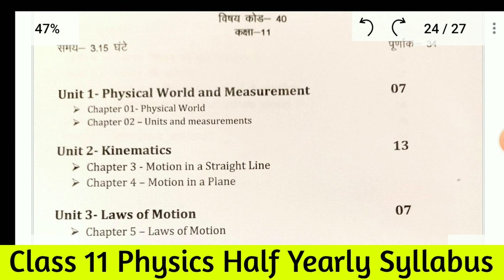Rajasthan Board Class 11 Physics Half Yearly Syllabus 2021-22 | Ardhvarshik Pariksha Syllabus